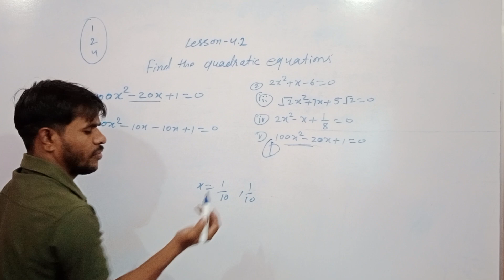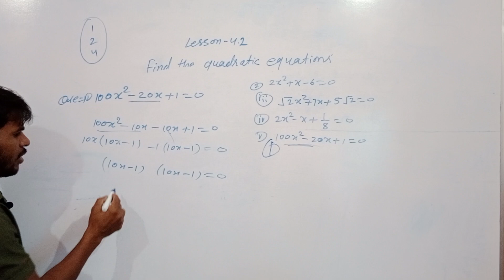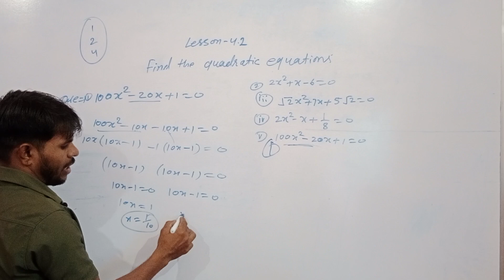February 10, 2023